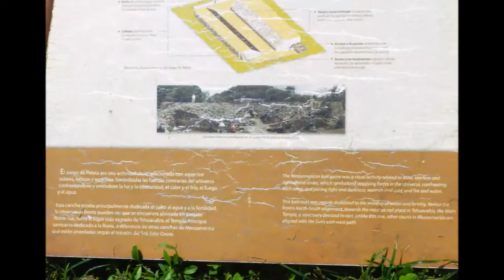30-09-2017 - Tehuacalco Tour - Copacabana - by Rudy Fregoso TourByVan Acapulco